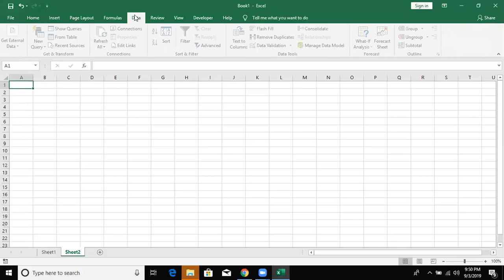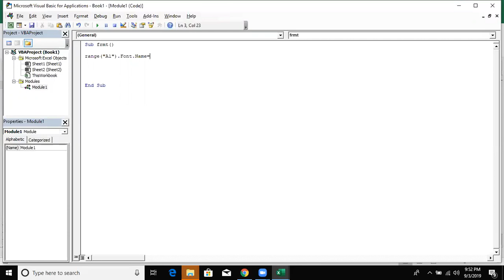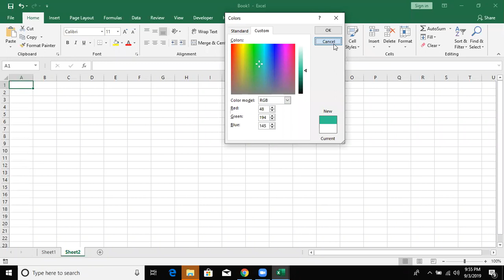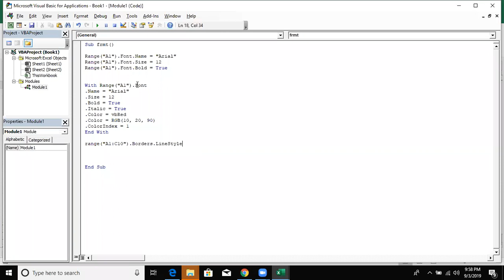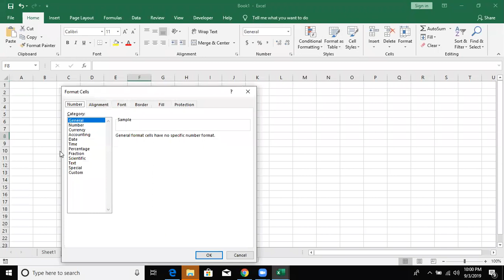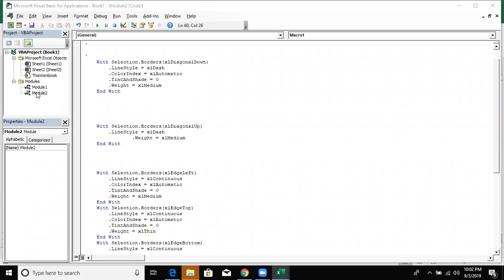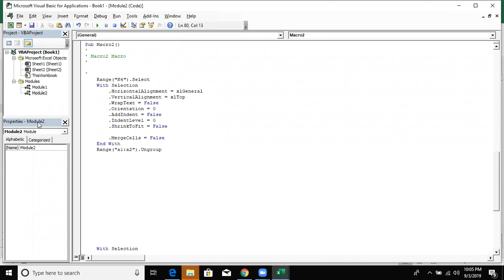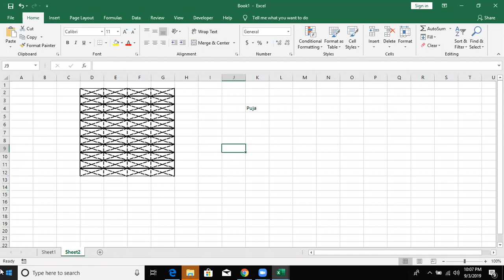VBA Macros Course- Range Format